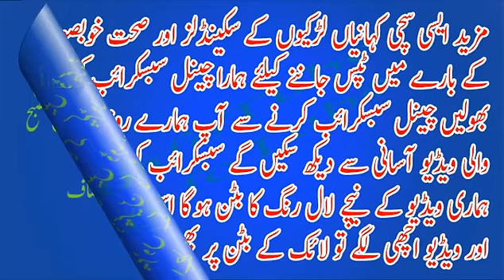Disprin ki Aik goli se dekhen kya jadwai kamal hota hai